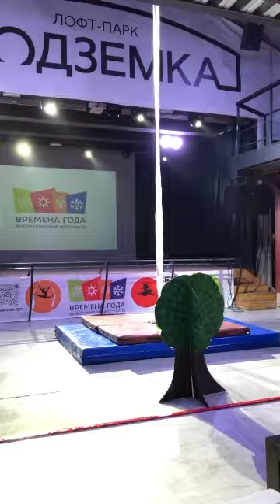Чернова Анна г. Новосибирск